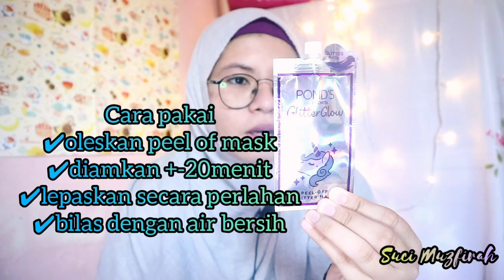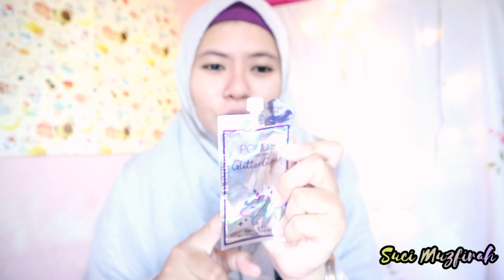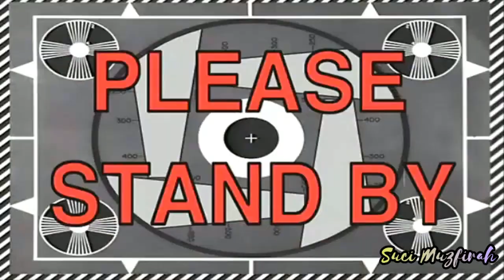REVIEW PONDS GLITTER GLOW MASK | ASLI BIKIN GLOWING? | Suci Muzfirah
Assalamu’alaikum temaaan semuuaa💕
Kali ini aku review produk dari ponds yang lagi boominggg... PONDS GLITTER GLOW MASK💫

Selamat menontoooonnnn!😆